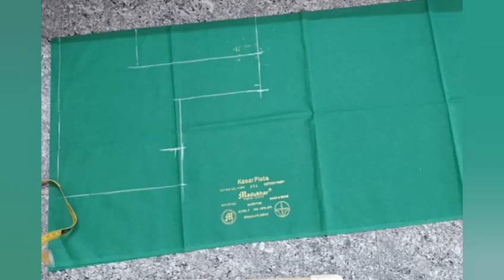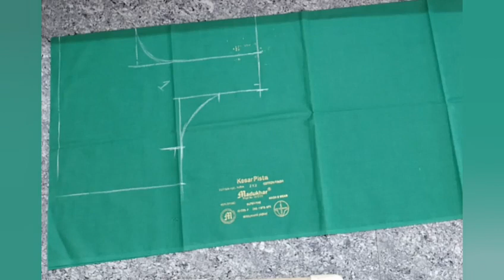பிளவுஸ் பின் பாகம் வெட்டும் முறை/Three types of blouse back part cutting/@stitching style with guha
blouse cutting tips and tricks
blouse back part cutting
three method of blouse back part cutting
blouse cutting
பிளவுஸ் பின் பாகம் வெட்டலாம் வாங்க
பிளவுஸ் பின் பாகம் வெட்டுவதில் முக்கியமான மூன்று முறை